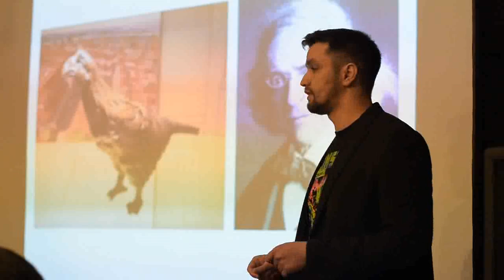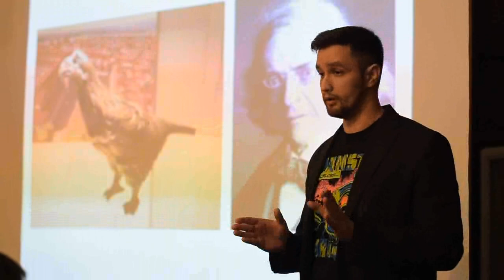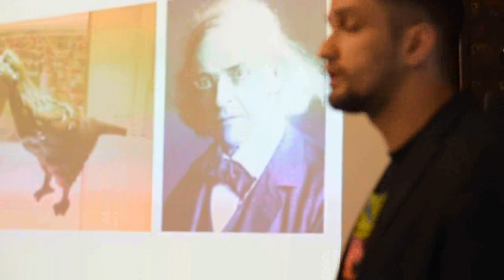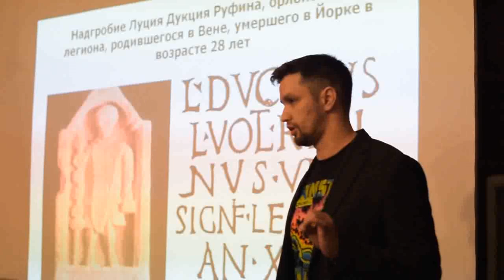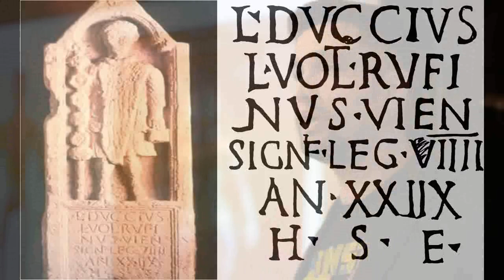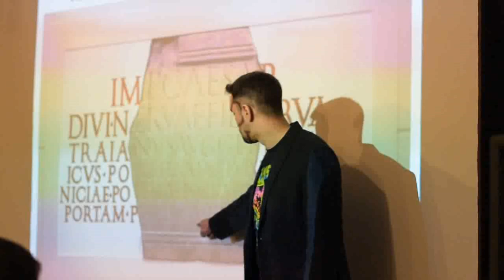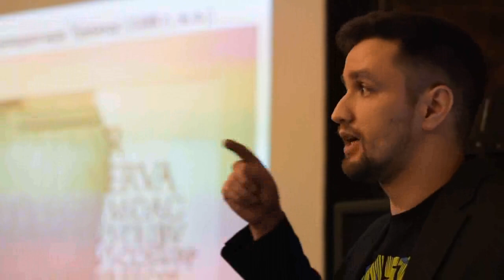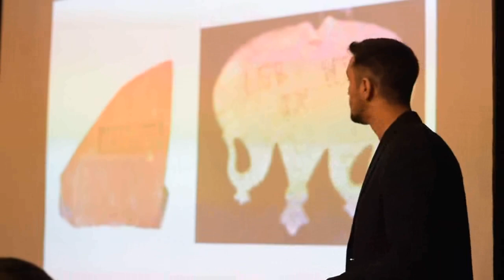Антон Барышников - Что случилось с IX легионом?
Антон Барышников - независимый исследователь, член Society for Promotion of Roman Studies (London), внештатный преподаватель КГУ им. К.Э. Циолковского.

Антон расскажет, что на самом деле произошло с чрезвычайно известным римским Девятым Испанским легионом, куда он подевался и что вообще за этим всем стоит. Группа в Вконтакте